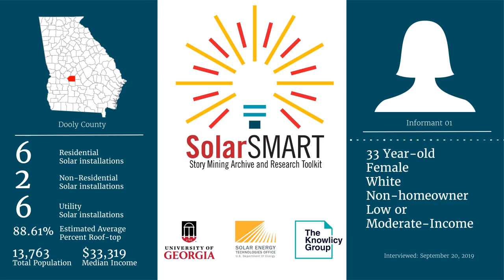SolarSMART Interview - SEA-DOOLY-INF03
SolarSMART Interview conducted on 9/30/2019 by a UGA Cooperative Extension Service agent with a 33 year old white female, non-homeowner from Dooly County, Georgia.